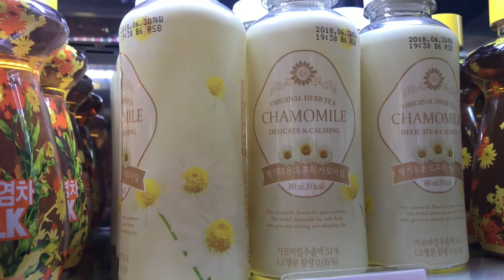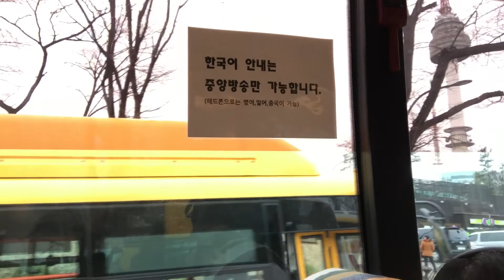Seoul Korea - Day 5 - Part 2